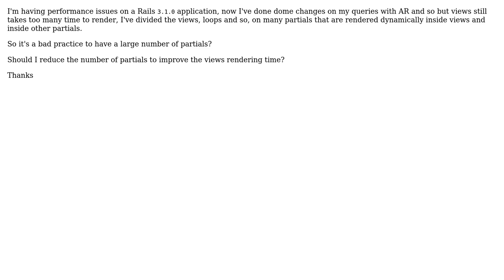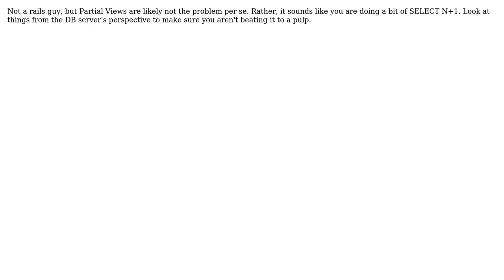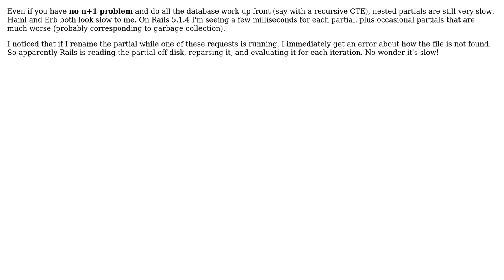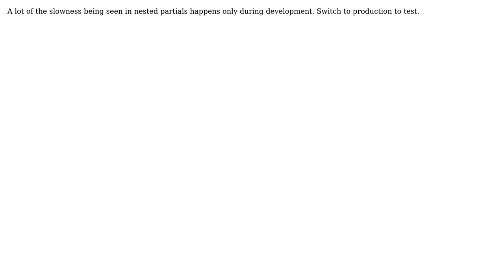Software Engineering: Rails - Does using partials slow views rendering? (6 Solutions!!)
Software Engineering: Rails - Does using partials slow views rendering?

With thanks & praise to God, and with thanks to the many people who have made this project possible! | Content (except music & images) licensed under CC BY-SA | Music | Images & others | With thanks to user Zapaf user Wyatt Barnett user Sammy Larbi user Paul A Jungwirth user Patkos Csaba user Mr_Nizzle user AJP and the Stack Exchange Network Trademarks are property of their respective owners. You are responsible for your own actions.